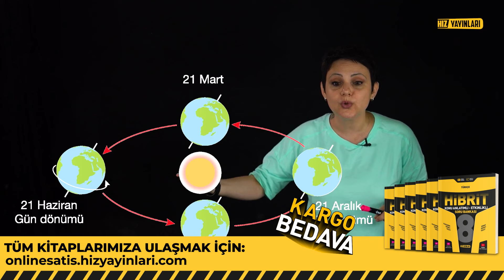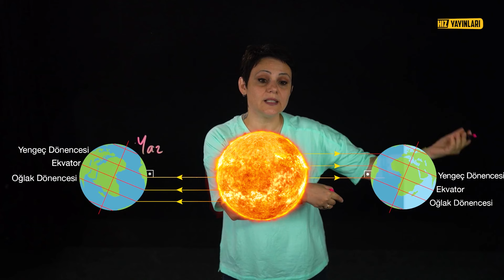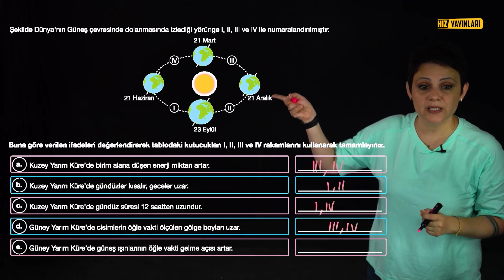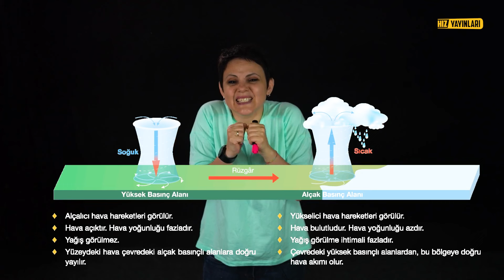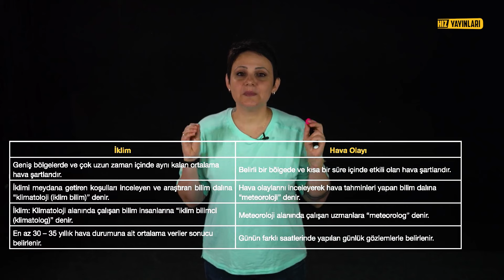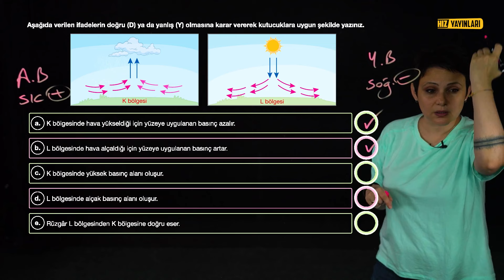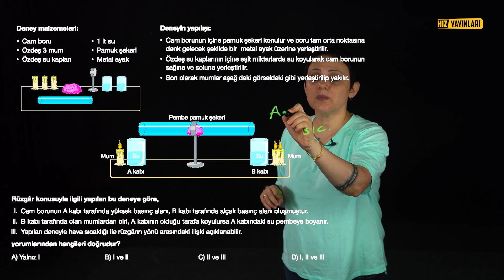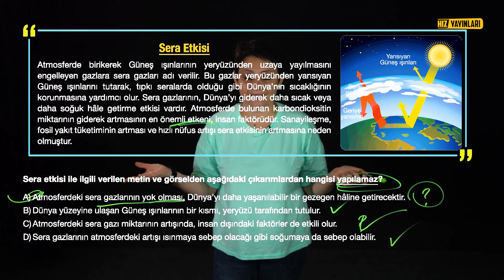7'Den 8'E Geçenlere Yaz Kampı - Fen Bilimleri - Mevsimler Ve İklimler - LGS 2025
Hız Yayınları Ortaokul YouTube Kanalı - LGS 2025 Fen Bilimleri Yaz Kampı ve Çalışma Rehberi

Merhaba LGS 2025'e hazırlanan 8. sınıf öğrencileri! 🧑‍🏫👩‍🏫

LGS 2025 Fen Bilimleri sınavına en iyi şekilde hazırlanmak ve bir adım öne geçmek mi istiyorsunuz? O zaman Hız Yayınları LGS 2025 Fen Bilimleri Yaz Kampı tam size göre!

Fen Bilimleri öğretmenimiz Esra Çevik Öğüt ile birlikte, mevsimler ve iklimler konusunu da içeren en güncel müfredat ve sınav formatına uygun konu anlatımları ve soru çözümleri ile sınavlara hazır hale geleceksiniz. Bu kamp boyunca, Fen Bilimleri bilginizi pekiştirecek, eksiklerinizi giderecek ve sınav stratejileri üzerine önemli ipuçları öğreneceksiniz.

Yaz kampımıza katılarak, LGS 2025'de Fen Bilimleri'nden yüksek puan alma şansınızı artıracak ve eğlenceli bir yaz tatili geçireceksiniz. 🌞⛺

Bu videoda, Fen Bilimleri öğretmenimiz Esra Çevik Öğüt, size LGS 2025 hazırlık sürecinde nasıl çalışmanız gerektiğine dair önemli ipuçları sunacak. Mevsimler ve iklimler konusu başta olmak üzere, Fen Bilimleri'nde başarılı olmanız için gerekli tüm bilgileri bu kamp ve rehberimizde bulabilirsiniz. 🌐📚

00:00 - Giriş
01:00 - Dünyanın Hareketleri ve Mevsimler
05:49 - Gündönümleri
07:01 - Ekinokslar
13:36 - İklimler ve Hava Olayları
15:24 - Yağışlar ve Yoğuşma
17:01 - İklim ve iklim değişikliği
30:13 - Kapanış

Ayrıca, Hız Yayınları'nın özel Hibrit kitabı ile tanışın! Bu kitap, LGS 2025 hazırlık sürecinizde size büyük bir destek sağlayacak. Hibrit kitabımız, konuları ayrıntılı bir şekilde ele alırken, hem teorik bilgileri hem de pratik soru çözümlerini içermektedir.

📚📚LGS 2025'e bomba gibi hazırlanmak için Hız Yayınları'nın tüm kitaplarını Hız Yayınları Online Satış linkinden hemen satın alabilirsin.

Konu eksiğiniz mi var? LGS fen bilimleri full tekrarı için Esra Çevik Öğüt ile 8. sınıf fen bilimleri derslerine göz atın: 👇

1. Ünite: Mevsimler ve İklim

2. Ünite: DNA ve Genetik Kod

3. Ünite: Basınç

4. Ünite: Madde ve Endüstri

5. Ünite: Basit Makineler

6. Ünite: Enerji Dönüşümleri ve Çevre Bilimi

7. Ünite: Enerji Dönüşümleri ve Çevre Bilimi